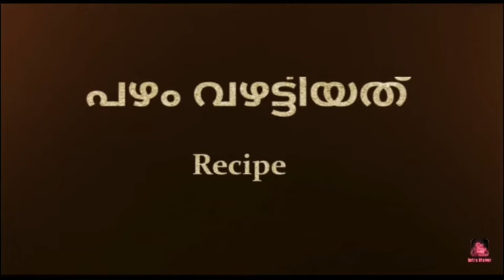Balance വന്ന പഴം കൊണ്ട് tasty പഴം വരട്ടിയത് || Tasty Pazham varattiyath || Sabeena's Magic Kitchen